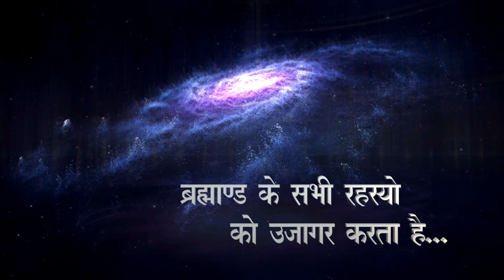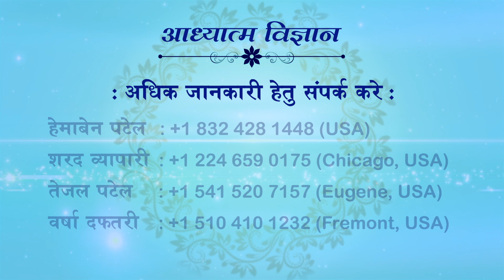22 JUNE 2023 | EPISODE 1509 | ARIHANT TV | SPIRITUAL SCIENTIST SWAMI SHRI KAMLESHANAND JI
22 JUNE 2023
EPISODE 1509
ARIHANT TV
SPIRITUAL SCIENTIST SWAMI SHRI KAMLESHANAND JI
19 OCTOBER 2022 | SURAT | GUJARATI